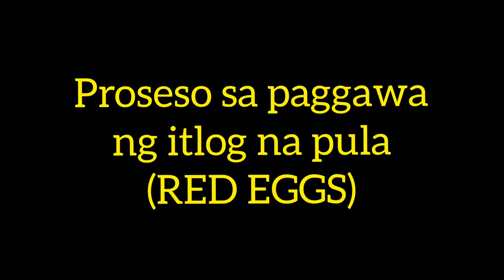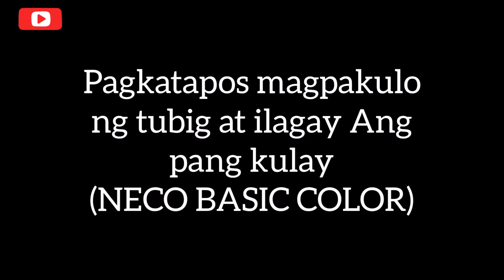Paano gumawa ng Itlog na pula | red egg